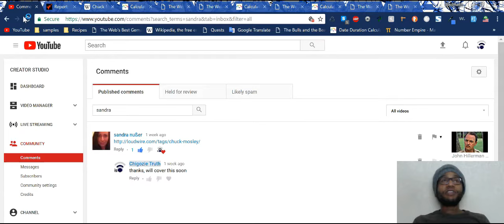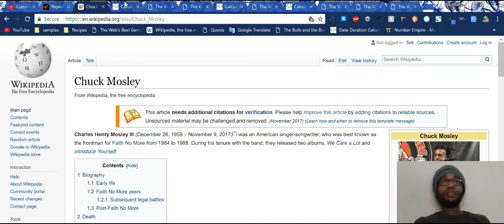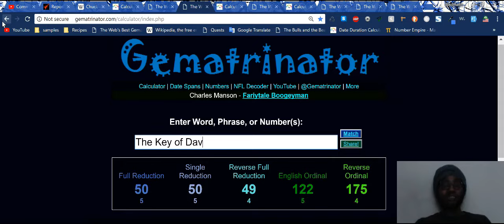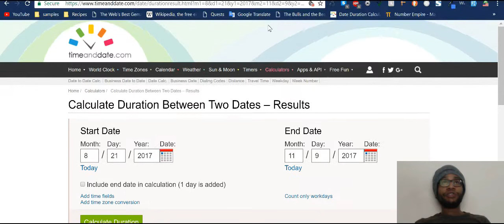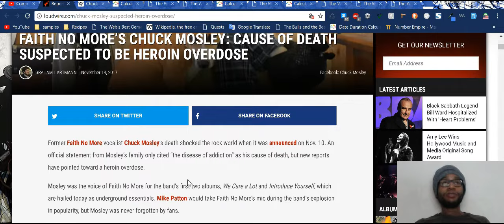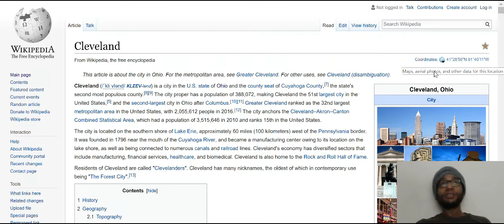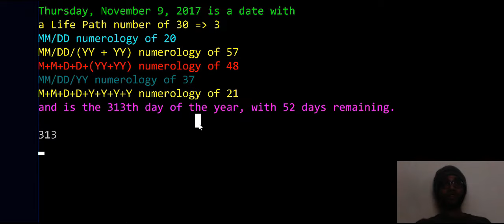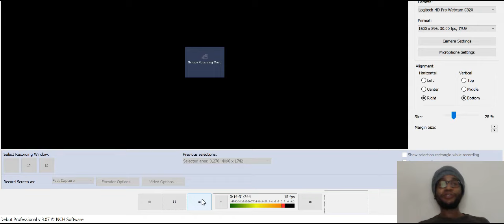Chuck Mosley | Faith No More Frontman Assassinated in the 216 by His Record Label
See how this man's death was a scripted event.  At the end of the video, there's another great example of the state of Ohio operating by the numbers.  Cleveland, where he died, has the 216 area code.
The Key of David = 216